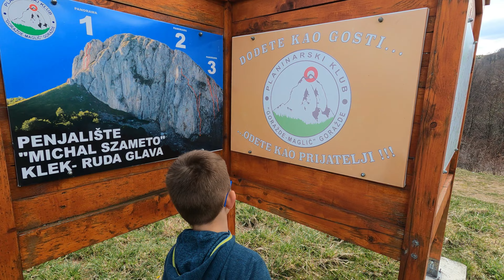Pohod na Jahorinski Klek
Lijep dan  i odlična planinarska tura...
Naš cilj je bio Jahorinski klek, markantan vrh sa predivnim pogledom.
Cijela tura ima nešto manje od 8 km u oba pravca, ali preko 600 metara razlike u nadmorskoj visini između početne i ciljne tačke.
Prevoz autima do planinarskog doma Nedim Pilav Jogi na Rudoj Glavi) (1448 mnv), udaljen od Goražda 41, a od Sarajeva 65 kilometara
Od doma počinje planinarska tura na Borovac 1750 mnv i Klek 1743 mnv. Ovi su vrhovi prilično izdvojeni, pa mnogi Klek smatraju i posebnom planinom. Klek još nazivaju Klek Jahorinski, i Klek Bosanski. Pripada (BPK) kantonu Goražde.
Vedro :)